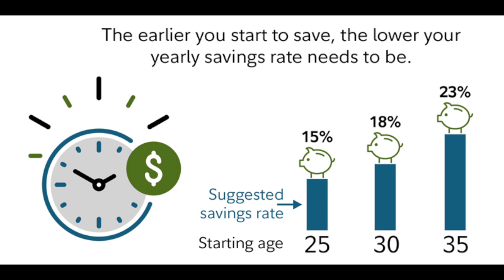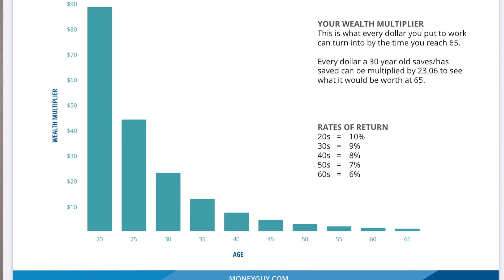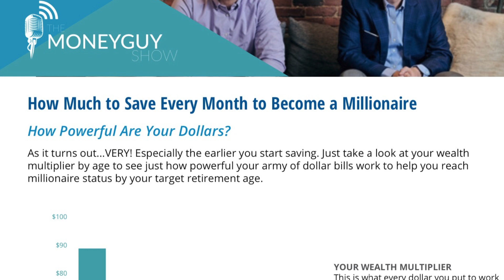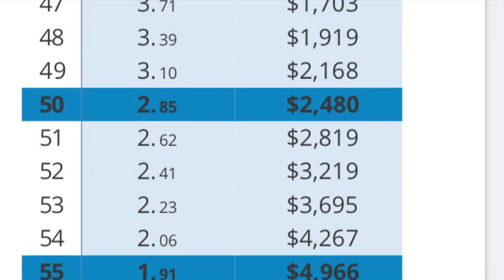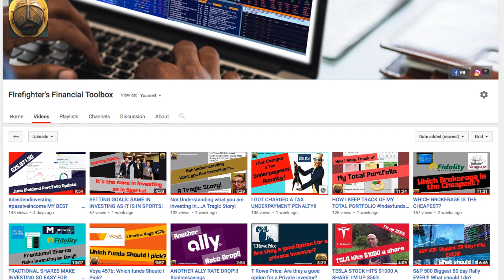investingforbeginners SAVING IS THE MOST IMPORTANT STEP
The most important step in any investing journey is saving. The earlier you start, the more you save, the better you will do. In this video I show a helpful tool from The money Guy website, that can help you see what the differences can be. Get started saving!!